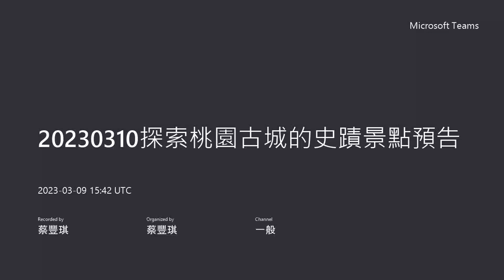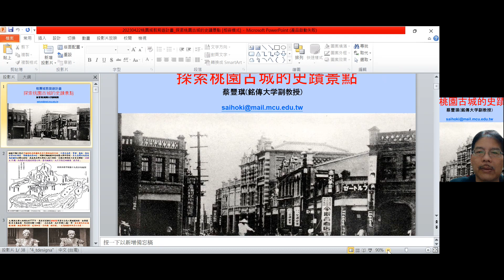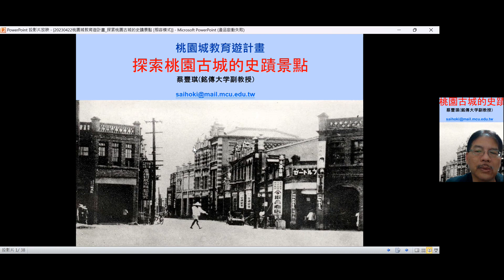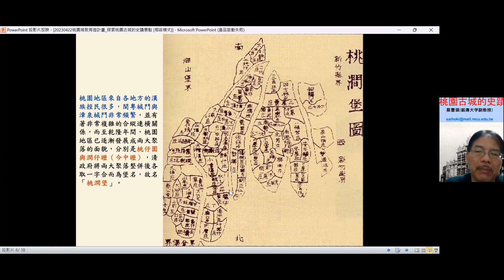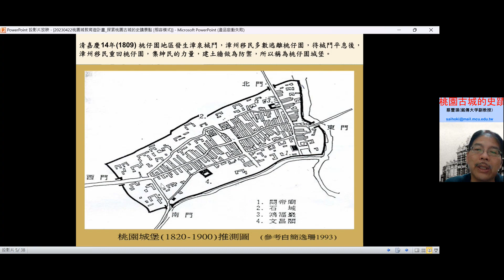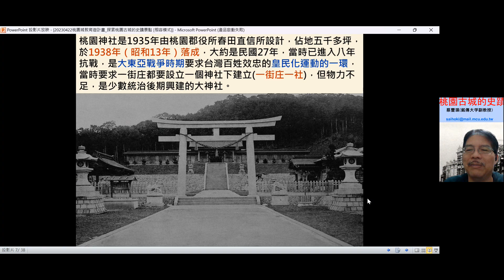20230310探索桃園古城的史蹟景點預告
藉由了解桃園建造桃園城的歷史，進而理解桃園城內的一些史蹟景點的前世今生，以培養桃園在地觀點，來探索及鑑賞桃園的文化史蹟